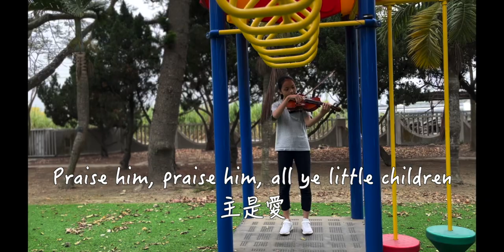Praise Him Praise, Him All Ye Little Children (violin) 主是愛 (小提琴)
Hi~
Welcome back to our music channel🎵🎶 ! 😀
Filmed＆edited by: Joshua Yang   @JoshuaYangOffical
Our channels:
If you read till here. Boom!!! Great job!!!
嗨！😀
歡迎回到我們的頻道 ！